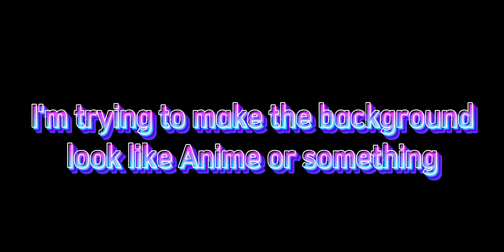If the JR and GR school have another Rivals//By:M3//JR and GR school//Aiden school//Episode 4